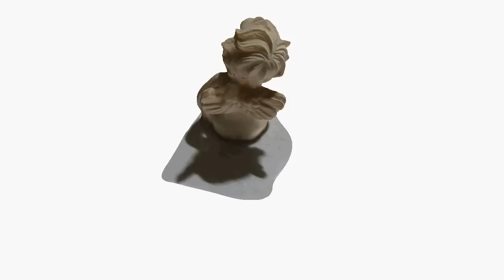Angel 3D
Autodesk 123D Catch eksperimenti